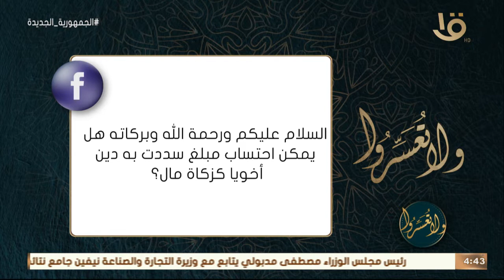ولا تعسروا | هل يمكن احتساب مبلغ سددت به دين أخي كزكاة مال؟.. د. عمرو الورداني يجيب